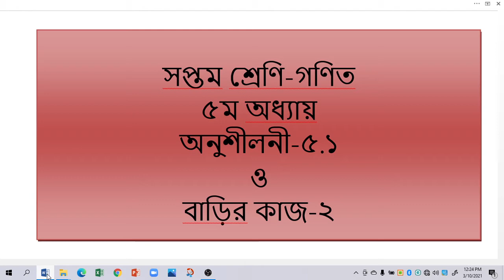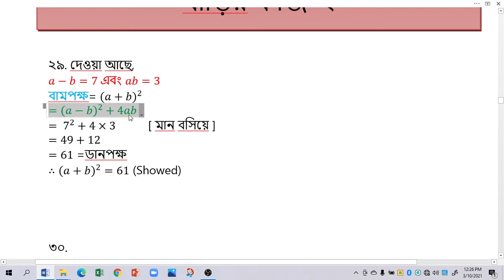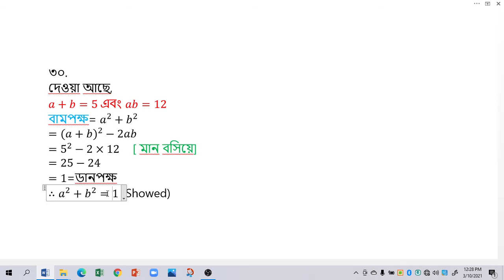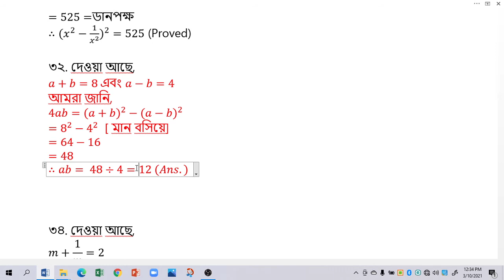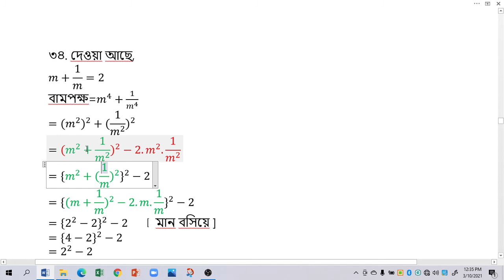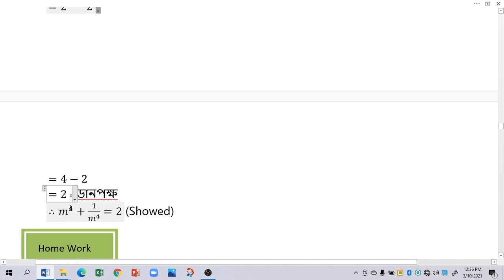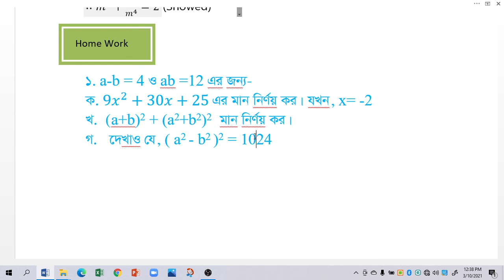সপ্তম শ্রেণি-গণিত ।। অধ্যায়-৫।। অনুশীলনী-৫.১ ।। বাড়ির কাজ ।।